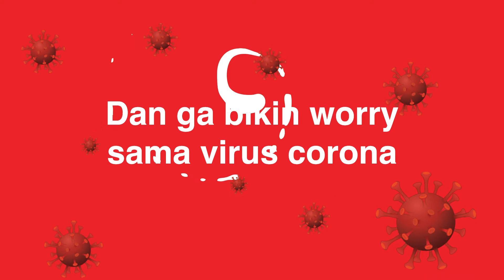BERTRANSAKSI DI JNE, BAYARNYA TINGGAL SCAN AJA..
Masih pakai uang cash buat transaksi di JNE?

Yuk.. Bayar pakai uang elektronik aja, cukup dengan scan kode QRIS yang dikasih Petugas Counter atau Kurir COD kamu. Selesai deh transaksinya! Yeayyyy

Praktis banget kan? Sekalian ngurangin media penyebaran COVID-19 juga lho! Yuk pake uang elektronik di JNE sekarang juga! Lebih mudah, aman, dan ga bikin repot!